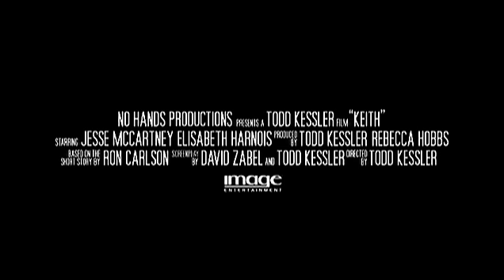Keith - OFFICIAL TRAILER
Now on DVD and Digital Download!

Smart and popular high school senior Natalie (Elisabeth Harnois, TV's One Tree Hill) thinks she has her life figured out, but everything changes when she meets a mysterious boy with nothing to lose. International singing sensation Jesse McCartney (TV's Summerland) is unforgettable as Keith in his first major feature film role. Offbeat and free-spirited, Keith takes Natalie on a deliriously wild journey unlike anything she's ever experienced. But he's got a dark secret...one that becomes Natalie's obsession to uncover.